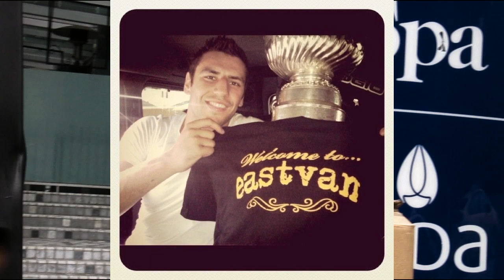Welcome To Eastvan x Milan Lucic x Stanley Cup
On August 14th, 2011, Rob Geary x Welcome To Eastvan presented Boston Bruin and Stanley Cup winner, Milan Lucic, with a set of custom shirts upon his return to Vancouver and just hours before his private Stanley Cup celebration on Grouse Mountain.  On behalf of his home and community, we are very proud of his accomplishments and wish only the best for him in the future.
     Video was captured by Bizoid using a Canon Powershot SX200is.  Music featured was the track "St. Laurent (EASTVAN)" by MIke Decline off the album "Umbrellatons."